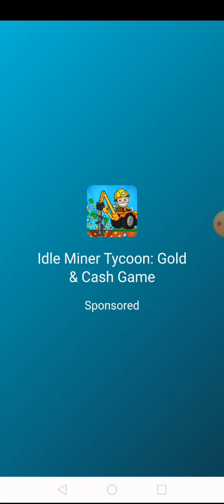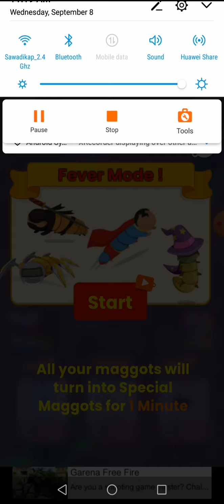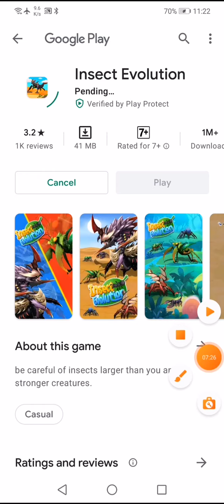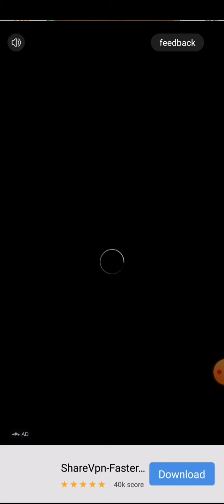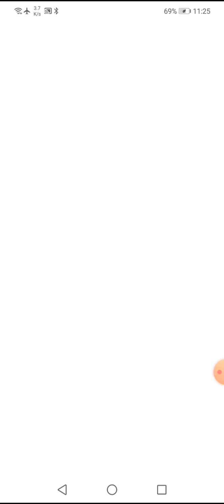this game is designed